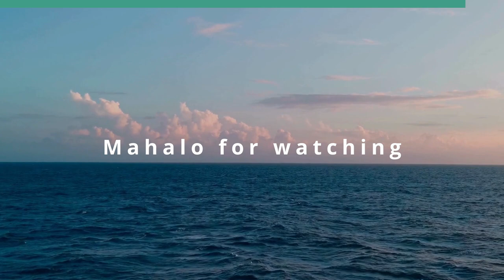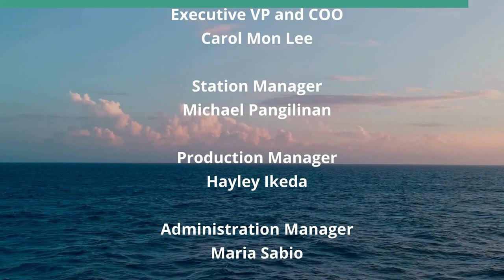What Can we Expect from the ICJ (Global Connections)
This will be a Turning Point for the UN.  The host for this show is Jay Fidell.  The guest is Roopmati Khandekar.

Roopmati Khandekar helps us understand the charges leveled by South Africa against Israel at the International Court of Justice in the Hague.  Why South Africa, the originator of apartheid.  Why now, when Israel is defending itself on four separate fronts, and when the hostages have not been released and the UN has not yet condemned the genocidal attack against Israel on October 7th.  Is the ICJ up to the task.  How will these proceedings go, and what should we expect in terms of the hearings and the the result.  Further, what reactions should we expect, on one result or the other, from Israel and the MENA countries and the terror organizations involved, and from the US and the European countries involved.

Underwriters:
Michael Sklarz
The Cooke Foundation
Hawaii Energy
Hawaii Energy Policy Forum
Hawaiian Electric
Galen Ho of Immersive Worlds
Kamehameha Schools